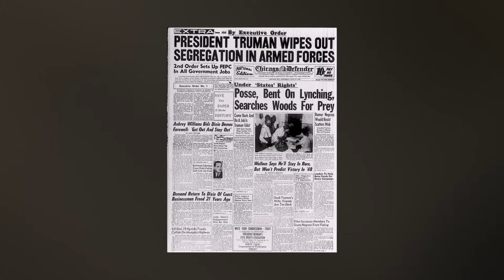This Day in Army History - Desegregation Of U S Armed Forces - 26 July 1948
Archive video clip to use on the History Museum's social media platforms commemorating this milestone

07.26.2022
Video by William Norris
U.S. Army Training Support Center